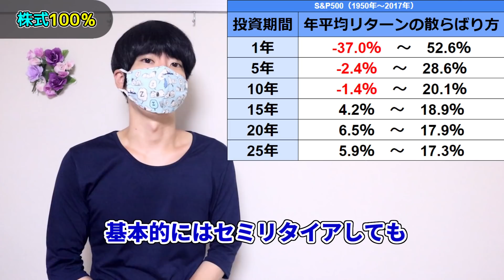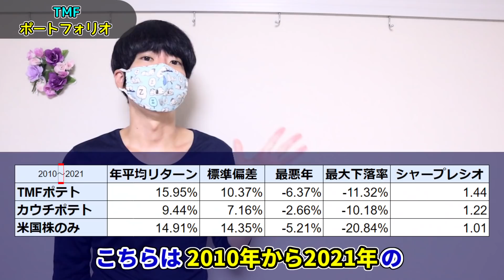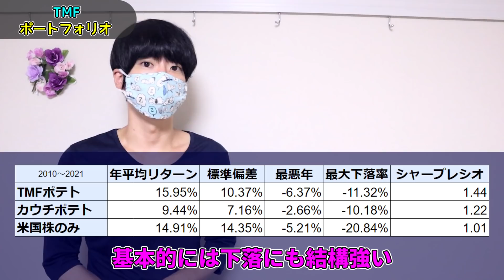セミリタイア後のポートフォリオ【投資・FIRE】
セミリタイアやFIRE願望のある皆さん、アーリーリタイア後のアセットアロケーションやポートフォリオは考えていますか？「ゴールドを入れようかな」「債券は何％かな」私はよく妄想しています。40代・50代・60代で投資をしている人にも参考になるかもしれません。

00:00 オープニング
00:44 株式100％
02:35 セミリタイアのイメージ
04:28 オールウェザーポートフォリオ
06:36 カウチポテトポートフォリオ
08:38 TMFカウチポテト
10:26 債券投資への現状の考え
11:51 実際にどうするか

▶関連動画
【ポートフォリオ公開】一年で金融資産1,500万円増の秘密【投信・ETF・ビットコイン】
50代の投資にオススメのポートフォリオを発表！【株式・ゴールド・現金】